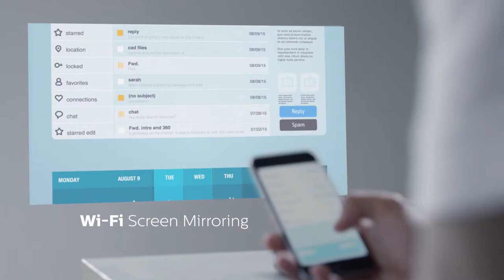Philips Picopix PPX4935 R4 Projector Product Movie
We supplied Philips with a product movie that combined live action with CGI to support the launch of their latest PicoPix projector. The content was used both on the Philips website as well as third-party retailer sites to highlight the key benefits of the product.